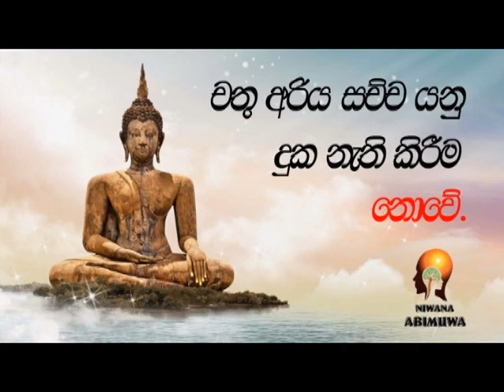චතු අරිය සච්ච යනු දුක නැති කිරීම නොවේ - Wariyapola Dhammagaweshi Thero - Niwana Abimuwa